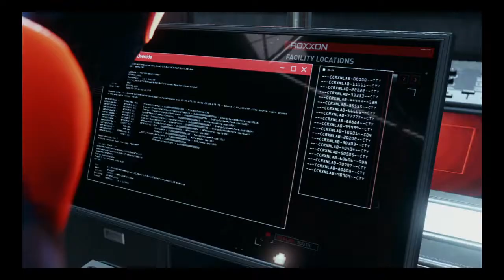Corporate espionage mission| Marvel's spiderman:Miles morales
Think of this as a guide for people that struggle with this mission. Hope this helped and enjoy the video!